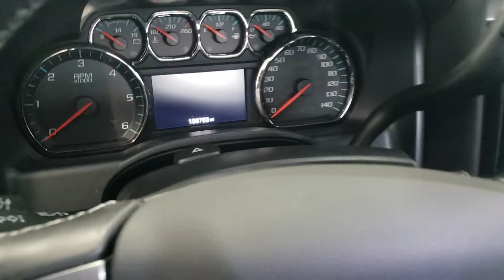2016 Chevy Silverado LT Red Crew Cab